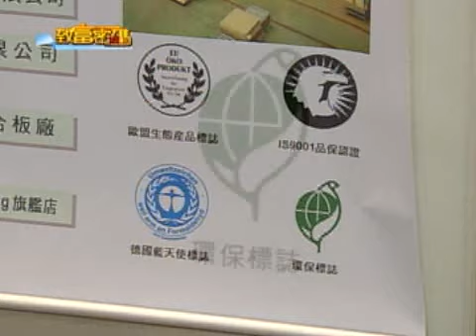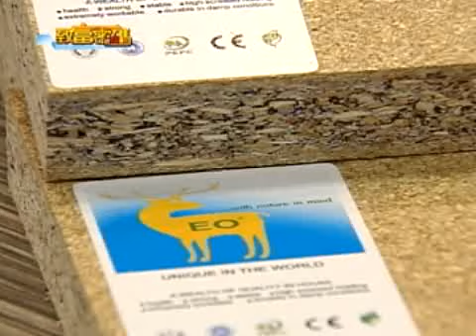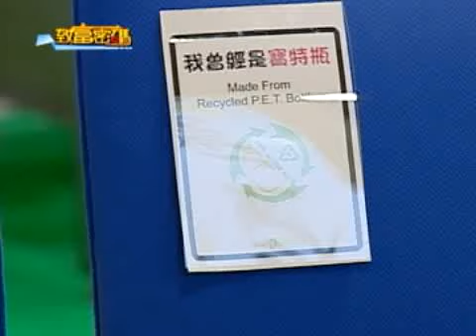廢棄物搖身變家具 美麗再生聯盟為環保盡心力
LOHAS樂活風越吹越盛，就連大量使用天然材質的家具業也開始意識到環保永續的材質利用。二○○七年台北國際家具展，十大展區當中，以標榜樂活風的環保家具區最受矚目，雖然展區不大，不過在展出期間，小小展區不但吸引參觀人潮、買主不斷，而且產品全部都是Made in Taiwan。

　　在生產成本的直接衝擊下，部分台灣家具業者選擇前進大陸；而根留台灣的業者則開始積極轉型，以設計塑造出精品家具，「美麗再生聯盟」，就是集合國內11家在環保、心靈、健康、科技四大面向努力的家具業者，採用來自歐美以及台灣最新研發的環保材料，將台灣的獨創設計以及台灣的綠標章（Green Mark）產品進一步推上國際舞台。以天然、再生、回收素材為訴求的樂活家具，像是以台灣孟宗竹為材料，製成竹材貼皮、竹材地板，取竹子生長快速特性，代替生長周期較長的樹木，不但和木材一樣具有自然紋路、上漆調色，而且是台灣獨家商品，這項美麗的商品，已經讓業者獲得歐、美、日、韓、馬來西亞等國廠商支持，在台灣的銷路也慢慢打開。

　　標榜不含甲醛的健康板材，也是樂活家具重要訴求。傳統木材接著劑大多含有甲醛成分，但甲醛家具不但有害健康，而且可能使用期間會不斷釋放有毒物質，因此近年各國陸續發展符合歐盟標準E zero的零甲醛板材，雖然售價比傳統板材高出一兩成，不過市場反應卻比預期的要好很多。加上有業者結合國際知名藝術家的授權圖案，讓感覺樸拙的環保家具也有繽紛的色彩。